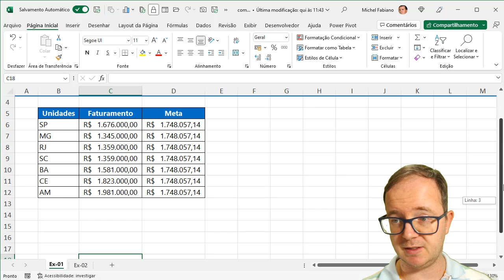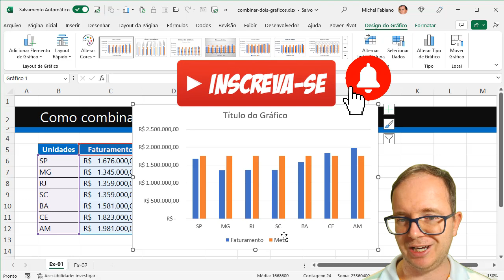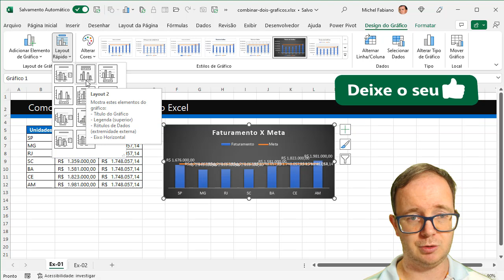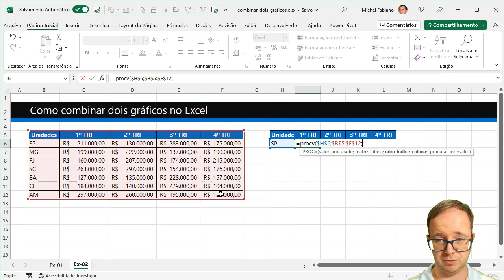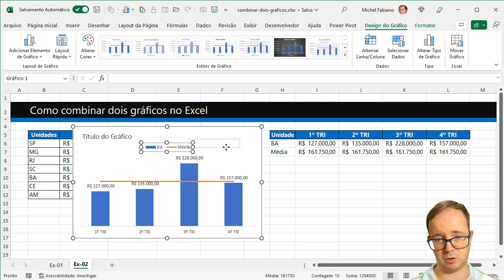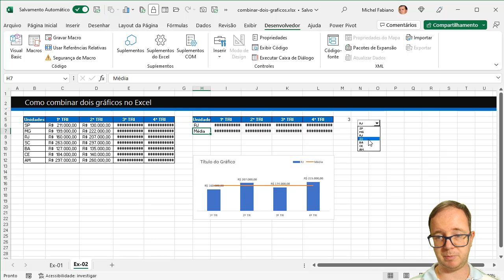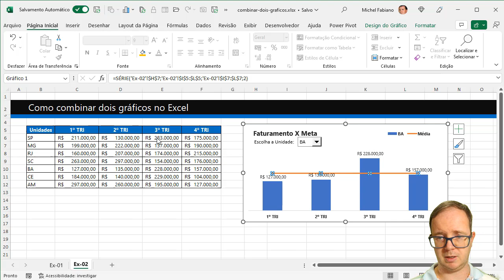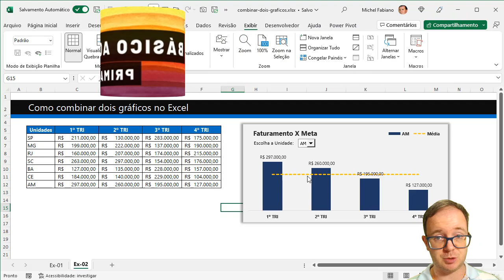Como combinar dois gráficos no Excel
📈 Como combinar dois gráficos no Excel? Aprenda EXCEL de forma RÁPIDA e sem termos técnicos! Clique aqui!

📌 Hoje quero te ajudar a aprender como fazer para combinar dois gráficos no excel, muitas vezes o pessoal tem dúvida em como usar tal recurso, então vou mostrar como fazer e quando usar combinação de gráficos, vamos aprender?